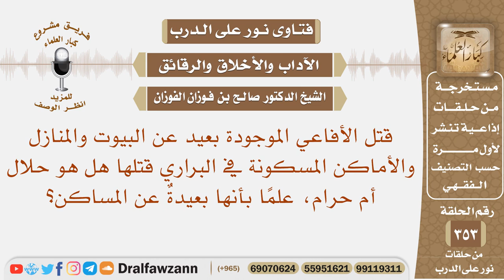قتل الأفاعي الموجودة بعيدا عن البيوت والمنازل والأماكن المسكونة هل هو حلال أم حرام؟ صالح الفوزان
نص السؤال: قتل الأفاعي الموجودة بعيد عن البيوت والمنازل والأماكن المسكونة في البراري قتلها هل هو حلال أم حرام، علمًا بأنها بعيدةٌ عن المساكن؟
السيرة الذاتية :
للاشتراك في قناة الشيخ صالح الفوزان

رئيس الفريق
لمشروع كبار العلماء